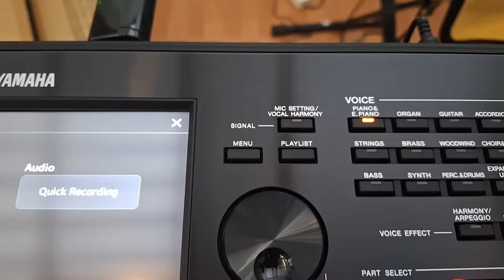CARA MUDAH REKAMAN LANGSUNG DARI KEYBOARD YAMAHA PSR SX900, PEMULA WAJIB NONTON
Alat Yang saya pakai Produksi :

1. Kamera Canon Eos M6 + Lensa Kit
2. mic Behringer XM8500
3.Souncard : DS-ORCA MK2
4. Mixer AshleyBetter 7
5. Keyboard Yamaha psr s950 - Yamaha Psr S910 - YAMAHA PSR SX900
6. Lensa Canon 50mm f1.8, Mieke 35mm
7. Guitar Yamaha F310 Original

Spek Pc
Intel core i5 gen 10
Ram 32
Vga RTX 3060 SUPER
UPS ; Inforce 650

Aplikasi Pendukung
1. Reaper 7 (DAW)
2. Magic Vegas 21 (Edit Video)
3. Adobe Premiere 20 (Edit Video)
4. Adobe Photoshop (Edit Gambar)
5. DAVINCI RESOLVE 18.6 ( Edit Video)